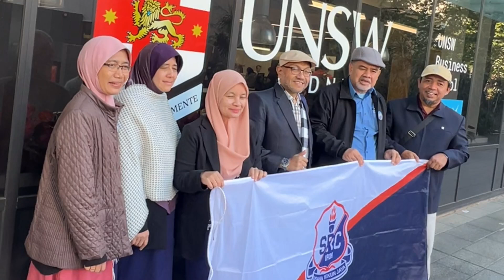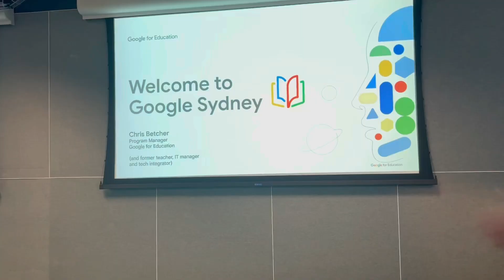EduTrip & Networking Visit 2024: Sydney, Australia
Anjuran bersama SRC Digital, GEG Tambun dan As-Siddiq Consultancy
14 - 19 Sep 2024